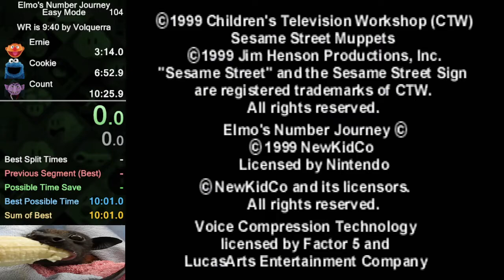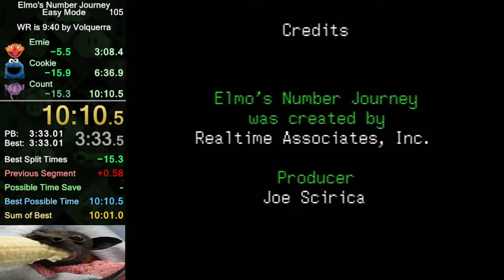Elmo's Number Journey Easy 10:10